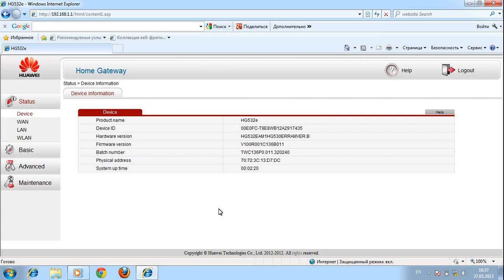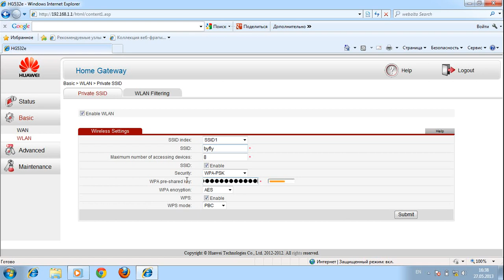Настройка сети WI-FI на модеме Промсвязь Huawei HG532e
Видеоинструкция по настройке сети Wi-Fi на модеме Промсвязь Huawei HG532e